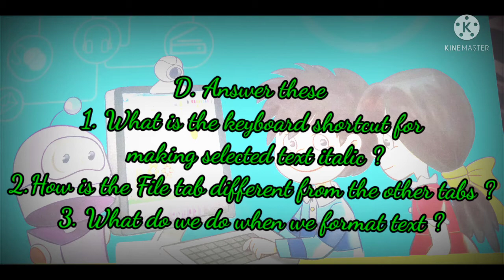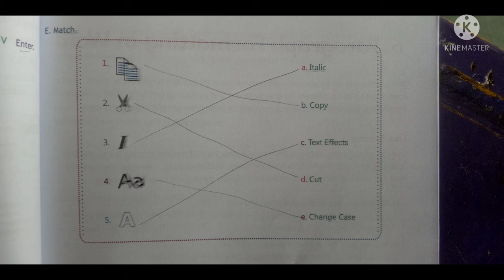Class-4 Computer ( ch-5 exercise D,E )